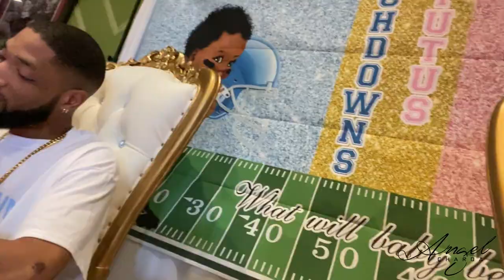Baby Goree 2021 Gender Reveal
Cash.me/AngleCChilds